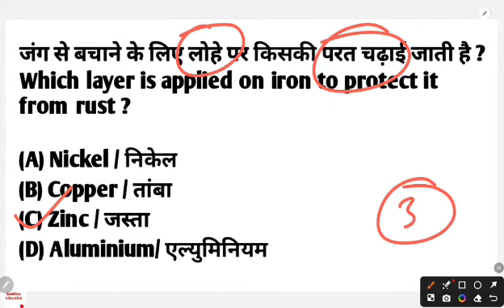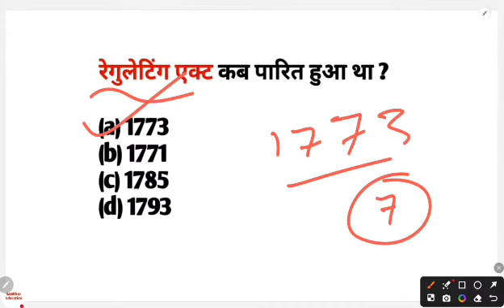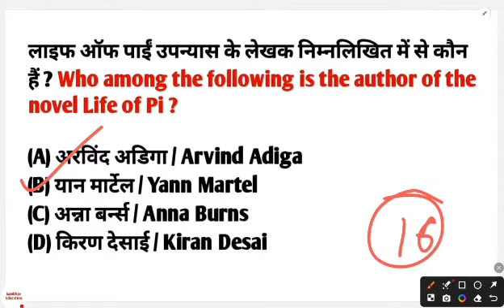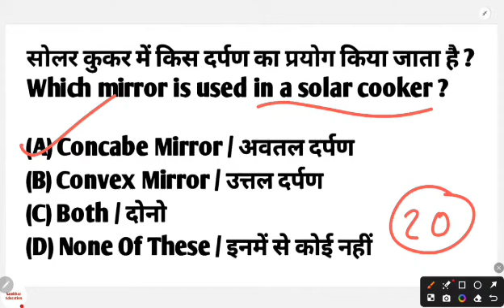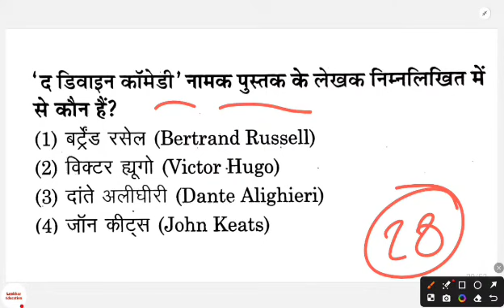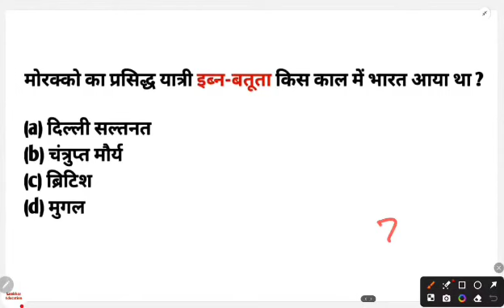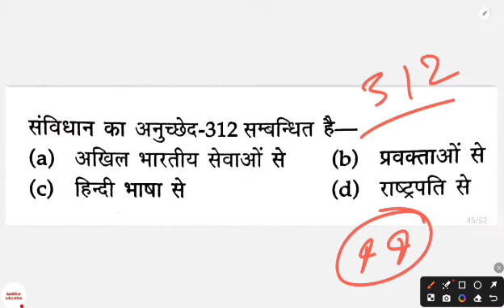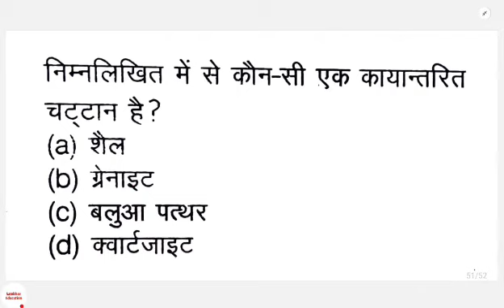RAILWAY NTPC 2024 EXAM | RAILWAY NTPC GK MODEL PAPER | NTPC EXAM PREVIOUS YEAR QUESTIONS